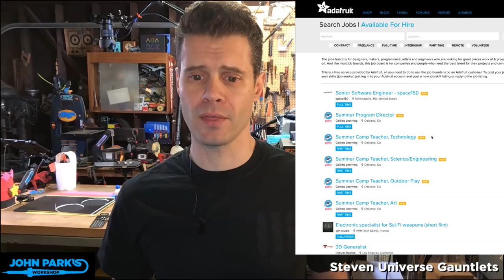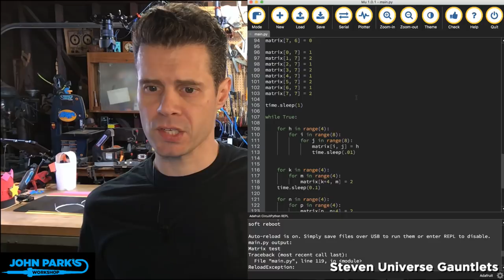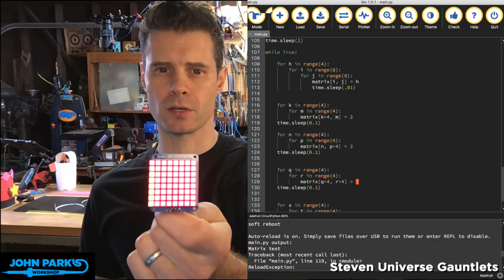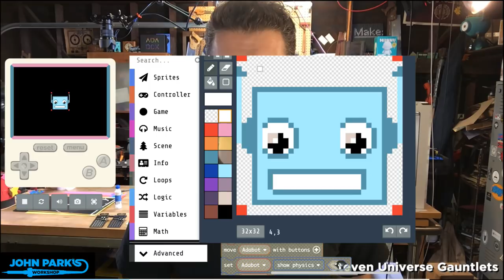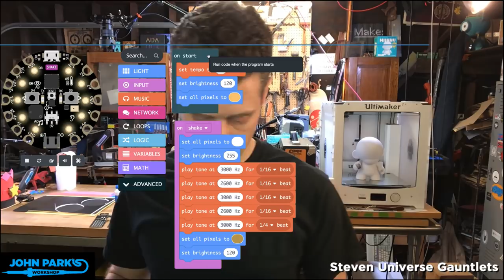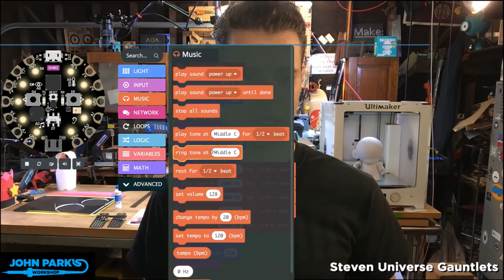JOHN PARK'S WORKSHOP LIVE 1/31/19 Garnet’s Gauntlets @adafruit @johnedgarpark